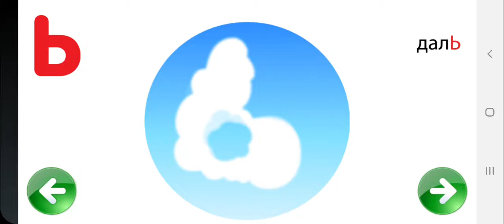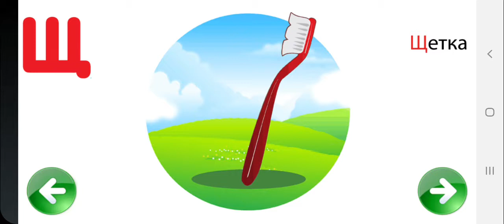Usalq ucun rusca herifleri ve rusca sekilli sozleri oyrenmek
Usaqlar ucun daha asan rus dilini oyrenmek mumkundur. Bu videoda usaqlar tus dilinde heriflerin bir qismi ile tanis olacaqdir. Ve her herife gore rusdilinde sekilli rus dilinde sozler oyrenecekdir.
Desteyiniz ucun tesekkurler.